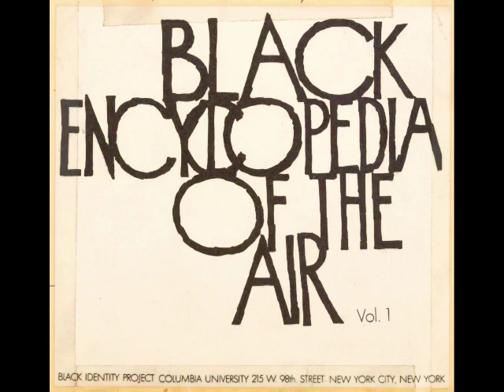Black Encyclopedia of the Air 14: African Orchestra (1969)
"African Orchestra — traces black expansion across Africa through its orchestral style."

[We’re presenting the entirety of BEA series here, conscious of the fact that some of the statements made and connections drawn have since been called into question, or outright disproven, as the spots remain fascinating documents.]

In 1968, a diverse group of historians, anthropologists, and musicians at Columbia University created the Black Identity Project. Based on the work of pioneering Africanist John Henrik Clarke, founder of the African Heritage Studies Association, and funded by the Ford Foundation, the project aimed to acquaint younger audiences, in classrooms and over the radio, with Black history and heritage. One of the outcomes of the project was the 1969 Black Encyclopedia of the Air. Designed for broadcast over Black radio networks to what contributor Alan Lomax called “the rock-and-roll audience,” it consisted of 31 “one-minute-plus” educational spots, researched by Clarke and narrated by WLIB-Harlem DJ and radio personality Jack Walker, “the Pear-Shaped Talker," who was also chairman of the National Association of Television and Radio Announcers, the Black broadcast-professional organization. Lomax, along with historian and singer Raoul Abdul (with whom he'd compile the anthology 3000 Years of Black Poetry), devised scripts that drew heavily on Alan’s Cantometrics performance style analysis, covering topics such as the diversity of Black lullaby traditions; African male choruses and “overlap” singing; and a Black history of American pop music. Non-musical entries discussed Black contributors to medicine (heart surgeon Dr. Daniel Hale Williams) and engineering (Lewis Latimer and his carbon light bulb filament). Teaching materials and reading lists were provided with the series, which Atlantic Records released on LP in 1969. John Henrik Clarke provided research for the spots, and trombonist, composer and Cantometric investigator Roswell Rudd served as musical advisor. Despite positive feedback from radio stations across the country, the Black Encyclopedia of the Air was discontinued after its first series.